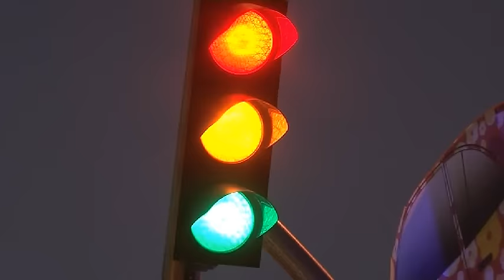Фестиваль света в Иерусалиме 2016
Тележурнал "Ерушалаим",  июнь 2016